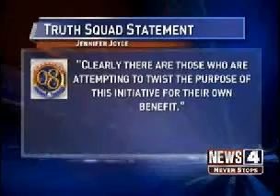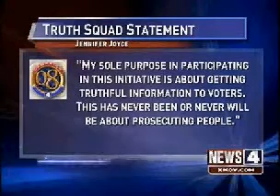Obama Truth Squad Responds to Outraged Citizens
Obama's Missouri Truth Squad responds to citizen outrage.